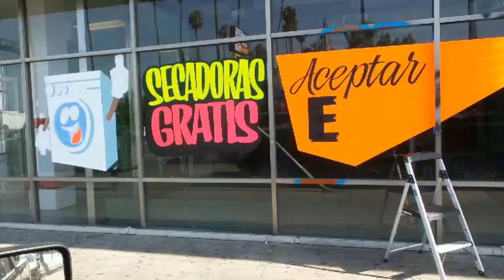Signwriting by John King